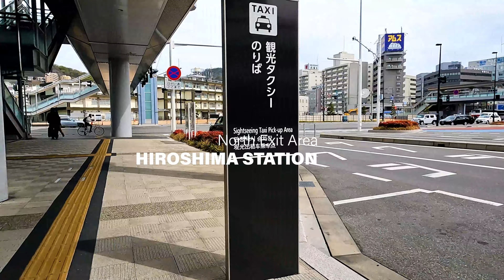Virtual Cycling in Hiroshima Station North Exit Area | Bike Ride Japan 4K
I explored the area north of Hiroshima Station, the gateway to Hiroshima, by bicycle.
If you visit Hiroshima on a trip and go out the north exit of the station, you can take a bus that goes around the tourist attractions.
The north exit of Hiroshima Station is currently undergoing redevelopment, and the area is a mix of old buildings and new hotels and other commercial facilities.
An expressway is scheduled to open in the next few years, which will provide better access to the airport.
As an aside, I like the Chisun Mansion in the Hiroshima Station North Exit area because it looks like a building from Hong Kong a long time ago.